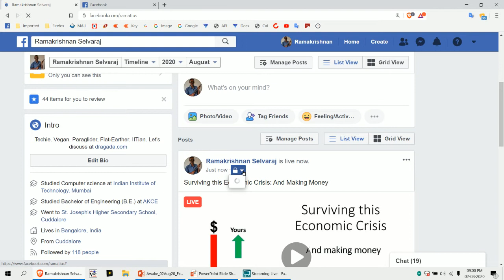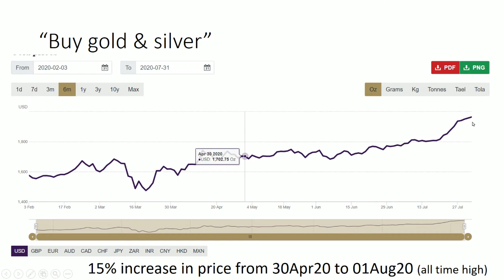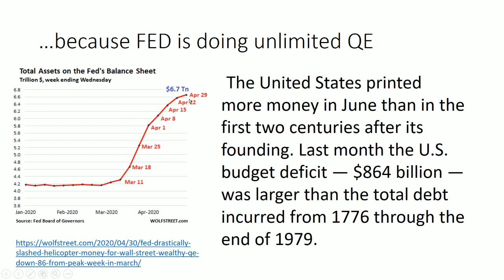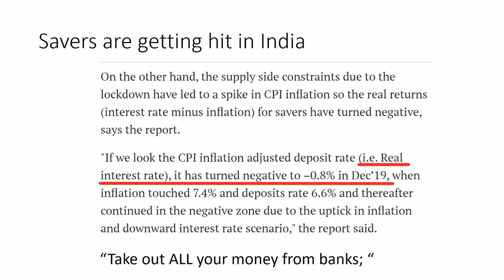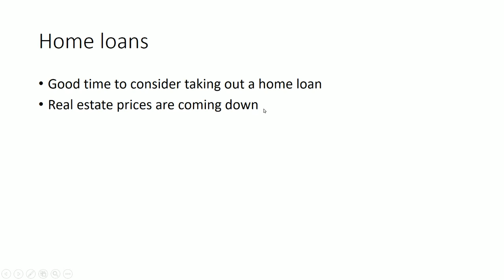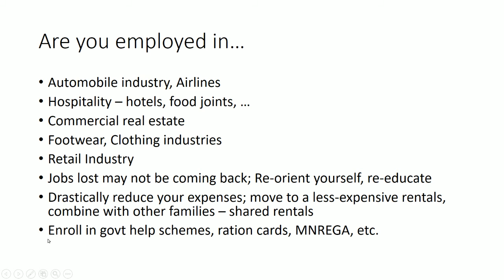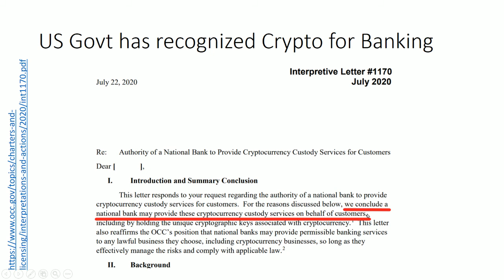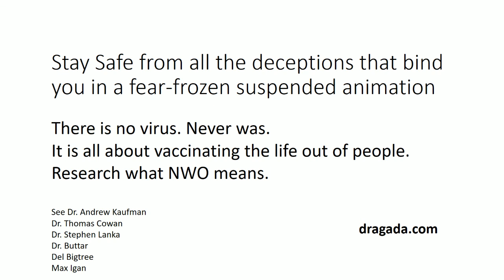Surviving this Economic Crisis: And making money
Discuss further at dragada.com . See you there!